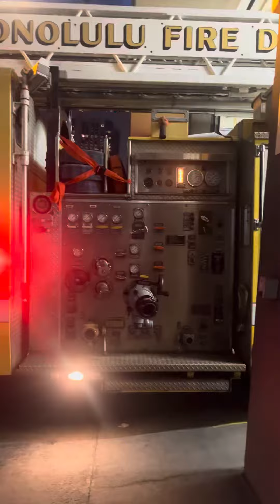Honolulu Fire department ladder 2 (reserve) responding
Honolulu Fire department
Station 2 housed E2 RRV 2 R1
Ladder 2 (reserve) - 1997 Pierce quantum 1500/300/75 rearmament aerial (EX Quint 12)